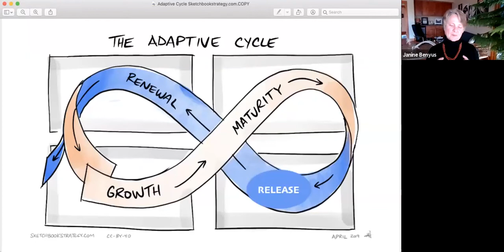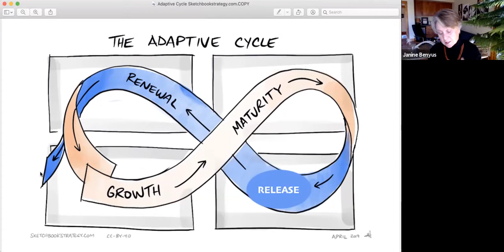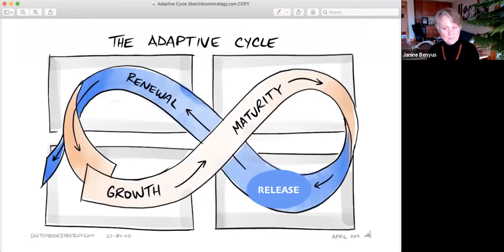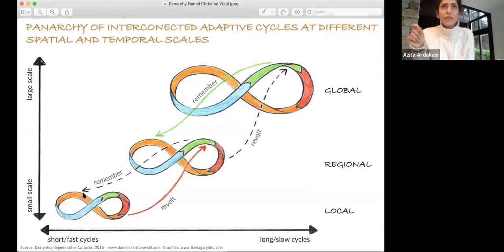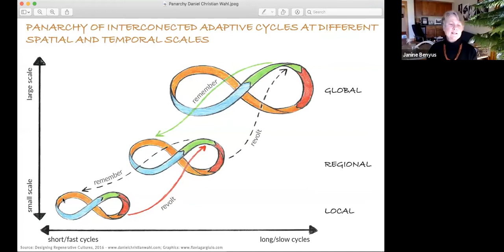Envisioning a New Path Forward: Healing with Biomimicry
For our final Biomimicry Fireside Chat of the year, special guests Janine Benyus and Azita Ardakani came together to ground us in this moment and inspire us to look to nature for ways to create a healing, regenerative path forward.

We kicked off this series in May to navigate these challenging times and offer genuine conversations about biomimicry’s promise of hope and solutions. These two visionary women helped set the stage for what would be an engaging series in looking to nature’s wisdom to reconnect with our place, our purpose, and our pursuit of regenerative living. We are honored to have them close out the year with us as we came together to discuss how we can move forward in a way that heals ourselves and our shared home on Earth.

Learn more about Biomimicry Fireside Chats and watch their first conversation